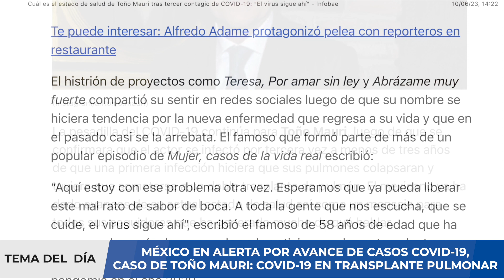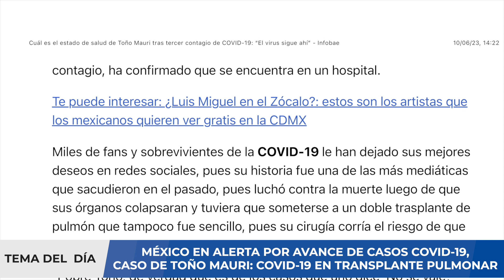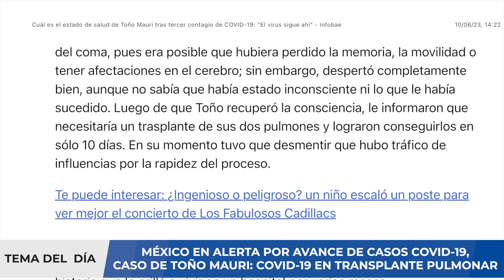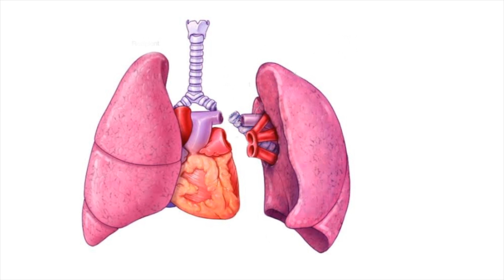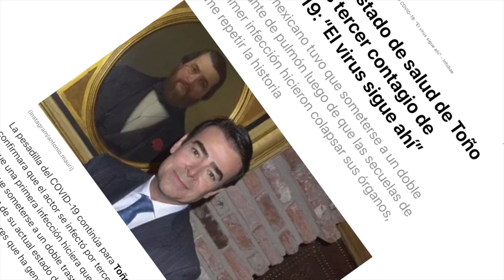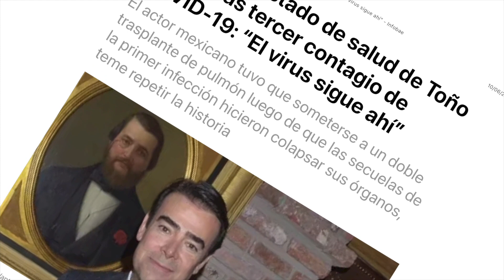¡ALERTA! COVID-19 AVANZA EN MÉXICO: CASO TOÑO MAURI !!!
El gobierno Federal emitió un decreto con el que se termina la emergencia sanitaria asociada a Covid-19, la cual inició desde el 23 de marzo de 2020. La medida llega después de que el pasado jueves 4 de mayo la Organización Mundial de la Salud declarara terminada la emergencia de salud pública en todo el mundo.

El virus que provoca Covid-19 seguirá circulando entre la humanidad, tal vez para siempre. Sin embargo, de acuerdo con la Organización Mundial de la Salud, ya se reúnen varias características para que esto no sea una emergencia de salud pública. En México, estas condiciones ya se cumplían desde hace varios meses. Estas son las condiciones observadas, según informó el subsecretario de Salud, Hugo López Gatell:

a)Bajas consecuencias, casos , hospitalizaciones y defunciones
b)Altos niveles de inmunidad, ya sea por la vacunación, por infección o ambas
c)Baja virulencia de las variantes que circulan predominantemente
d)Mayor conocimiento de la capacidad clínica, no solo por nuevos medicamentos, sino sobre tratamientos

En México, se observa un predominio de la variante ómicron (BW.1 y BQ.1) y, de acuerdo con la Encuesta Nacional de Salud y Nutrición 2022 (que incluye una apartado especial sobre Covid-19), en el país, 90 por ciento de las personas tenemos anticuerpos, porque nos infectamos o fuimos vacunados, según reveló un análisis de suero para identificar la presencia de estos anticuerpos en la población.

En este video analizaremos sobre esta publicación. Si usted requiere una consulta, evaluación de un caso clínico, interpretación de algunos resultados de pruebas médicas, puede comunicarse con nosotros al para agendar una videoconsulta y evaluar su caso.